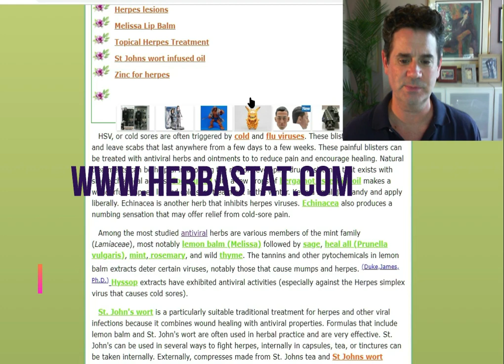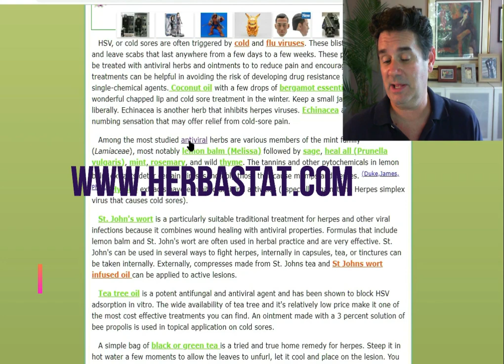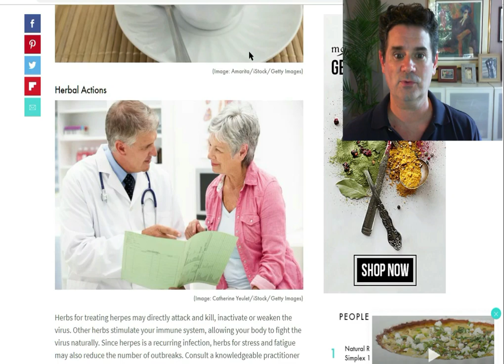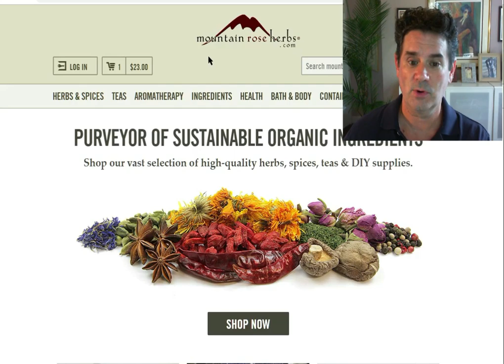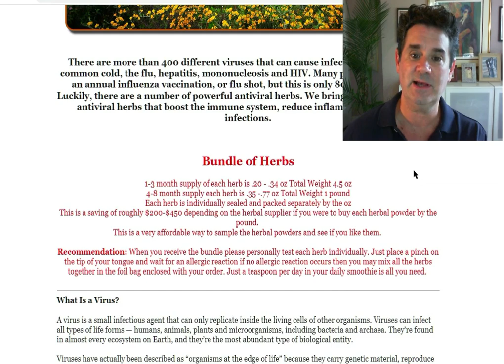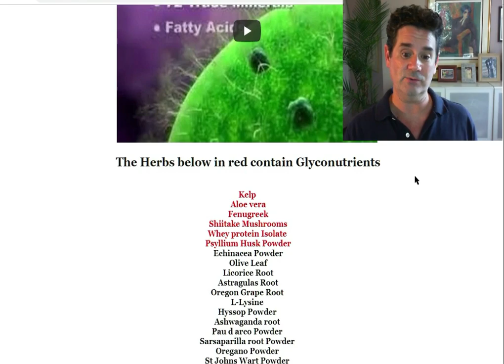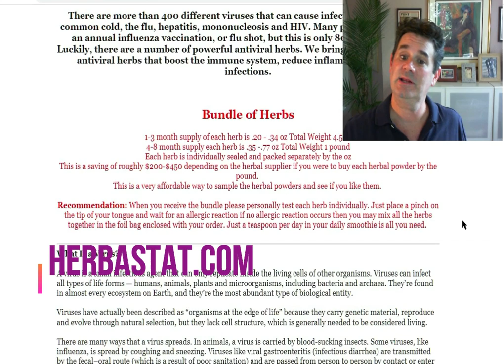antiviral herbs for hpv-Herbs for Herpes-antiviral herbs for hsv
All natural remedy for HSV Herpes herbs for HSV this video explain how herbs can help you be herpes symptom free. 10 years outbreak free from from herpes simply from 20 antiviral herbs and smoothies- herbal smoothies with antiviral herbs from herbastat.com have helped me over the years be symptom free the HSV viral infection and the HPV viral infection.  Where is herpes present - The cell body of the neuron, what is that ? ANSWER: Neurons connect to each other to form networks. Neurons are the core components of the nervous system, which includes the brain, spinal cord, and peripheral ganglia. Neurons communicate with one another via synapses, where the axon terminal or en passant boutons (terminals located along the length of the axon) of one cell impinges upon another neuron's dendrite, soma or, less commonly, axon. Neurons such as Purkinje cells in the cerebellum can have over 1000 dendritic branches, making connections with tens of thousands of other cells.in all cases HSV is never removed from the body by the immune system. Following a primary infection, the virus enters the nerves at the site of primary infection, migrates to the cell body of the neuron, and becomes latent in the ganglion. The virus goes to the nuclei of the cells and tries to reproduce itself, or replicate.antiviral herbs for hpv - in this video we explorer How to Get Rid of HPV Naturally and Herbal Remedies For Hpv Treatment and where to buy these herbs
Herbal Treatment For Hpv Virus